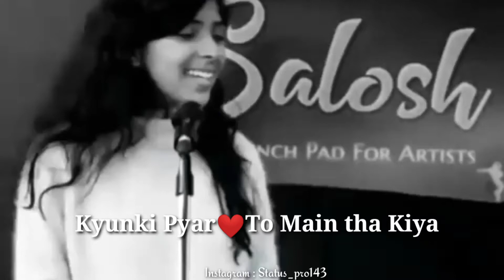Kyunki PyarTo Main tha Kiya | Dialogue | Statuspro143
Kyunki Pyar To Main tha Kiya

{ Love,Sad,Emoitional,heart touching,Attiude boy& Girl,Romantic,Bhakti video status, }

LOVE YOU ALL DEER FRIENDS